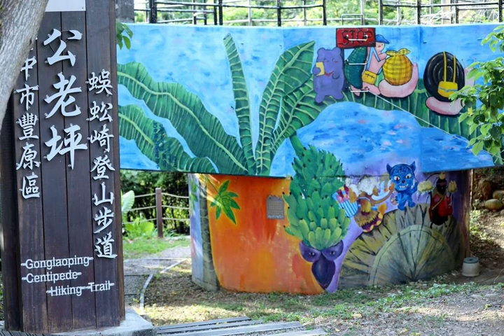A6 Lối vào đường mòn Wugongqi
Sau khi xuống xe, bạn sẽ đến ngay với đường mòn Wugongqi. Đây là con đường cổ xưa nối từ Fengyuan đến Gonglaoping, có tổng chiều dài khoảng 690 mét, với cảnh sắc thiên nhiên hoang sơ dọc đường. Đường mòn đi qua đền Trung Liệt và sân golf Fengyuan. Nếu bạn đến đây để leo núi, hãy ghé thăm công viên tưởng niệm Qiufengjia gần đó. Nơi này không chỉ có các di tích lịch sử quan trọng mà còn là điểm lý tưởng để thưởng thức hoàng hôn và ngắm cảnh đêm, rất thích hợp cho những buổi hẹn hò lãng mạn.